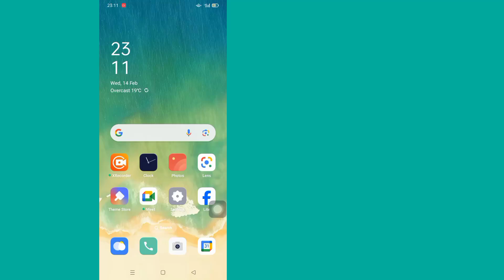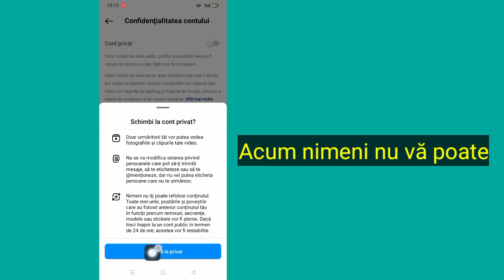Cum să ascundeți lista de urmăritori / urmăritori pe Instagram (2024)| Ascunde urmăritorii Instagram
Ascunde urmăritorii Instagram...

 În acest videoclip vă voi arăta cum să ascundeți lista de urmăritori / urmăritori pe Instagram.  este o metodă foarte ușoară și simplă.  Urmărește acest videoclip și învață cum să ascunzi adepții Instagram...

 Îmi pot ascunde lista de urmăritori de urmăritorii mei?  Cum să ascunzi următoarele liste de pe Instagram de la urmăritori?  Puteți ascunde următoarele liste pe Instagram trecând la un mod privat.  Când vă schimbați profilul de la public la privat, alți utilizatori nu pot face clic pe următoarele liste.  Cu toate acestea, ei pot vedea în continuare numărul listelor următoare.

Vă rog, nu uitați să vă ABONAȚI.